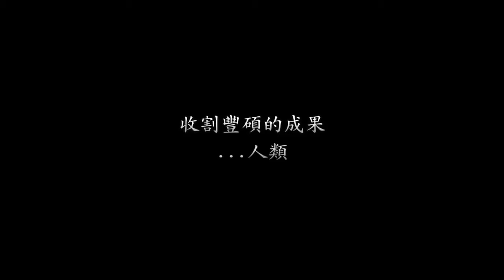【天劫：救赎之战】Beyond Skyline ||高清中文电影预告大首播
《天劫：救赎之战》（英语：Beyond Skyline）是一部2017年美国科幻动作惊悚片，由恩恩·欧唐纳德执导和编剧，并与斯特劳斯兄弟，马修·切斯共同担任监制。本片为2010年电影“天际浩劫”的续集。主演包括弗兰克·格里罗，宝珍娜·诺娃柯维克，卡尔·穆尔维，伊科·乌艾斯，亚洋·鲁辛，贝蒂·盖布瑞和安东尼奥·法尔加斯。

导演：连恩欧当诺
演员：“国定杀戮日”法兰克葛里诺，“全面突击”伊科乌艾斯
片长/级别：101分钟
类型: 动作 / 惊悚
制片国家/地区: 美国
语言: 英语

【X战警：天启】【美国队长3】幕后特效团队，打造末世终章。

【电影简介】：夜晚降临，天空充满奇怪的蓝色光束。在短时间内，整个城市人口都被吸到一艘大型的外星舰艇。洛杉矶警探马克（FRANK GRILLO）带领一群幸存者逃亡，但仍无法躲避外星物种的追捕。

外星舰艇不断地在地球所有角落移动，掠夺人类躯体，马克靠着意志力，在外星船舰中的泥泞中醒来，为了拯救儿子，不惜与外星物种反抗;同时发现外星物种的繁衍秘密，与掠捕人类的原因。马克与盟友挺身摧毁舰艇，利用仅存的武器抵挡，找出战役胜败关键...